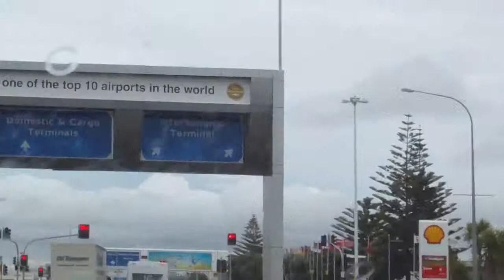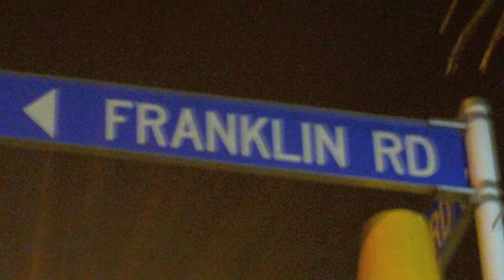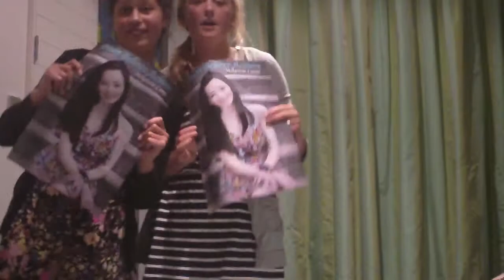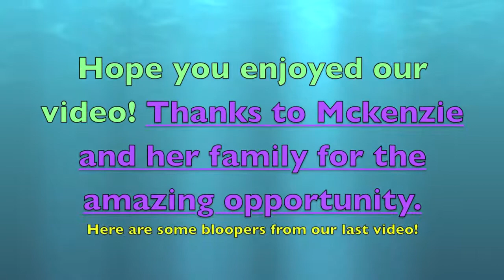Meeting Mckenzie Comer in Auckland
Meeting Mckenzie Comer Auckland Adventures